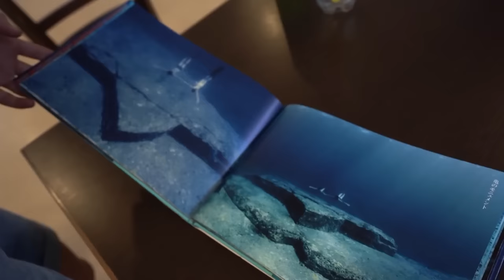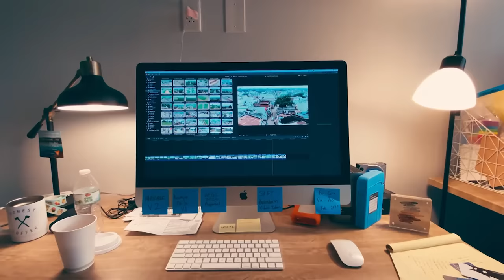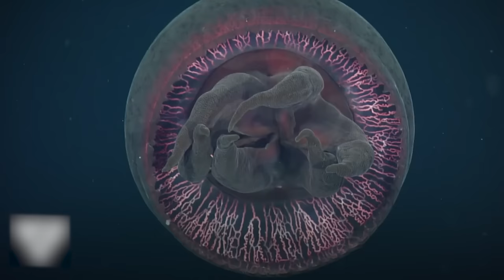Jordan River Has Finally Dried Up & Now This Has Emerged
Water, water everywhere and not a drop to drink. Well, actually, we have plenty to drink most of the time but the intention is there! We have so much water in our world that sometimes it’s hard to imagine it being anything other than water. But in truth, what the waters contain all over the world has been exciting scientists for decades. People often dive into these massive bodies of water and seek out what lies within. Oftentimes, we find something special, or unique. But sometimes, we find things that even the best of us can’t fully understand. So with that in mind, allow us to show you 20 Underwater Discoveries That Cannot Be Explained!